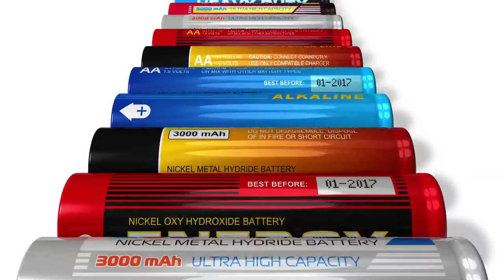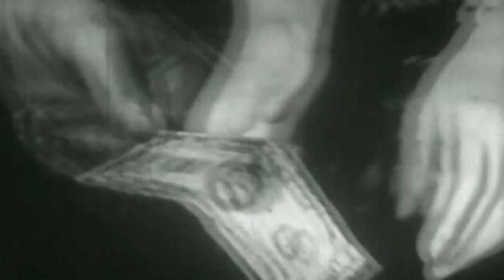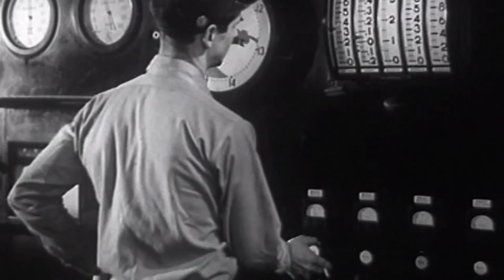Smart strøm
Denne videoen gir en kort innføring i hva smart strøm (Smartgrid) dreier seg om. For mer opplysninger, se Smartgridsenterets hjemmeside